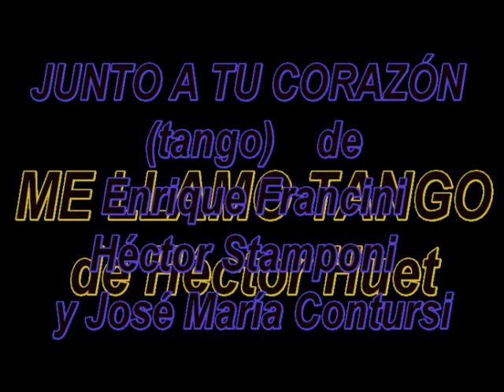ALICIA CELESTE EN "ME LLAMO TANGO"- 24 DE JUNIO DE 1998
ALICIA CELESTE EN HOMENAJE A CARLOS GARDEL MEDIANTE EL ESPECTÁCULO "ME LLAMO TANGO" de Héctor Huet realizado el día 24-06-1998 en Asociación Vecinal de la calle Simbrón y Helguera en Villa del Parque. ALICIA CANTA EL TANGO "JUNTO A TU CORAZÓN"